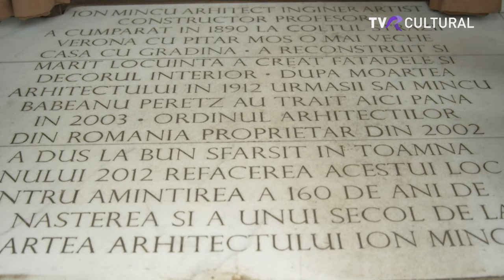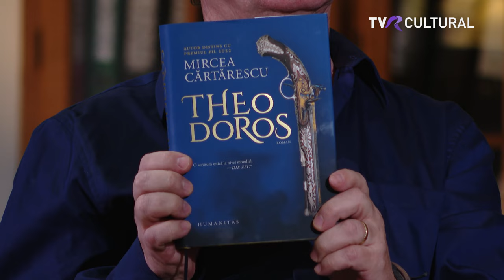DE CE AS CITI? INVITATUL LUI TUDOR CĂLIN ZAROJANU ESTE SCRIITORUL MIRCEA CĂRTĂRESCU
Pentru că e final de sezon și un sfârșit de an și seara de Ajun, ne-am străduit să avem un invitat cu totul special cu care să vorbim despre o problemă cu totul specială, literatura română contemporană.

Tudor Călin Zărojanu îl are ca invitat pe Mircea Cărtărescu, scriitor.

TVR Cultural, duminică 17 decembrie 2023, ora 15.00
Producător: Bogdana Pascal